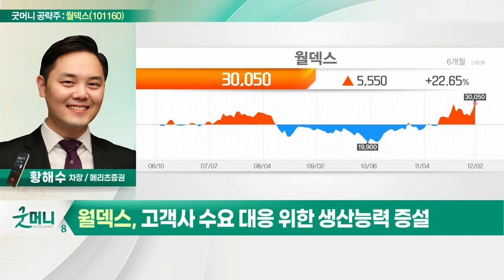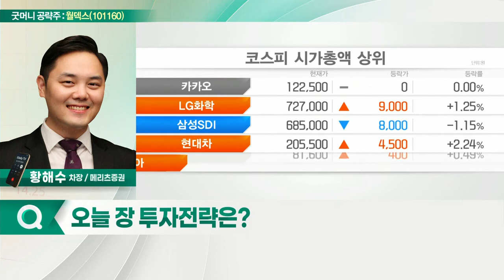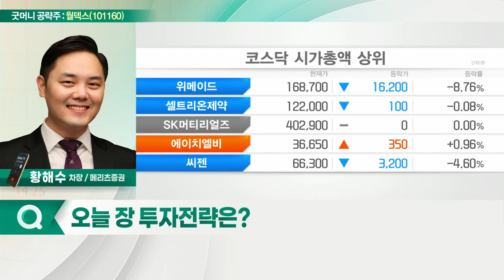월덱스(101160)... 내년까지 꾸준한 실적 성장 전망_굿머니 공략주 (20211203)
월덱스(101160)
- 내년까지 꾸준한 실적 성장 전망
- 고객사 수요 대응 위한 생산능력 증설
- 공급 부족 에프터마켓 시장 수혜
- 해외 매출 성장세 지속